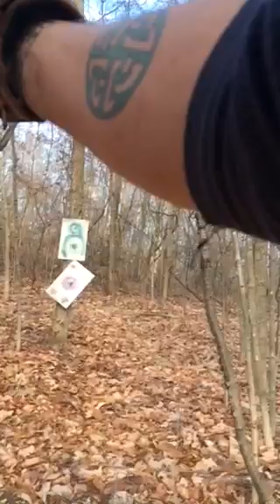Accuracy practice @21 & 18 feet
9mm Glock 17 with Tulare BrassMax 9 mm Luger ammo, temperature @ 15 degrees Fahrenheit. Load is 115 grain fmj.